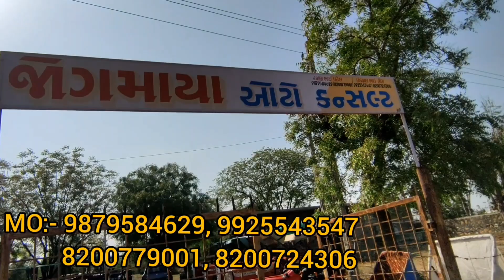જૂના અને સારા ટ્રેક્ટર વેકાઉ ગૂજરાતના સિદ્ધપુર મા ..